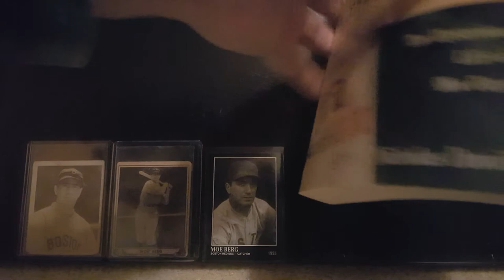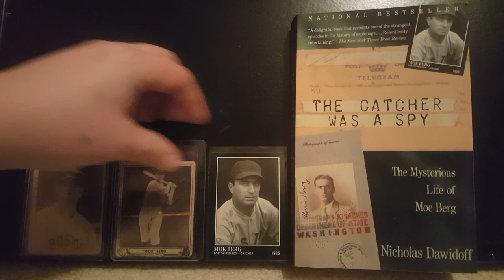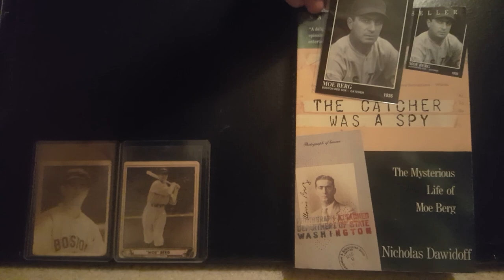#52 Contest Response - Near-Mint Musings